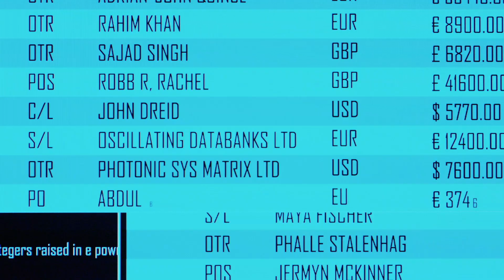EP6 Yoteman Podcast (What are SidePiece Holidays?) Nature the search and struggle for balance.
Yoteman Ep 6 (What are SidePiece Holidays?) Nature the search and struggle for balance.